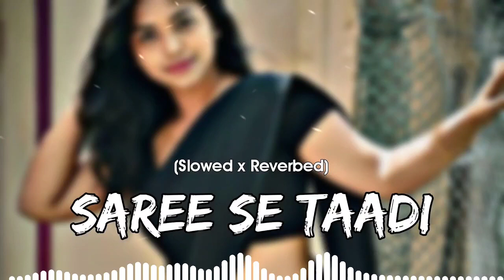Saree Se Tadi | [Slowed + Reverb] | Lofi | Pawan Singh | Shilpi Raj | Dj RK RAJA OFFICIAL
साड़ी से ताड़ी ( Slowed + Reverb) - Pawan Singh, Shilpi raj | Bhojpuri Song

Video - Pawan Singh | साड़ी से ताड़ी | Shilpi Raj Ft Smrity Sinha | Saree Se Tadi | Bhojpuri Song 2022

Saree Se Tadi | [Slowed + Reverb] | Lofi | Pawan Singh | Shilpi Raj | Andolan Bhojpuri

साड़ी से ताड़ी | Bhojpuri Song 2023 | Slowed & Reverb | Drug Addiction Slow

Saree Se Tari Dj Song | Pawan Singh | Saree Se Tadi Dj Remix | Pawan Singh ke gana 2022 Dj Mix 2022

► Album :- Saree Se Tadi
► Song :-  Saree Se Tadi
► Video Director :- Goldy Jaiswal
► Choreographer - Bobby Jackson
► DOP - Santosh Yadav, Sunil Baba
► Editor - Pappu Verma
► DI - Rohit Ji
► Makeup - Pankaj Soni
► Collaboration :- Amit Singh
► Concept :- Deepak Singh
► Blessings :- Mata Pita & Ajit Singh "Jokahari"
►Digital Managed By :- Inspire Music (Amit Singh)
► Label / Company :- @PawanSinghOfficial009

 • Video - Pawan Singh...

sadi se tadi song khesari lal

sadi se tadi

sadi se tadi song

sadi se tadi pawan singh

sadi se tadi song khesari lal dj

sadi se tadi dj

sadi se tadi lofi

साड़ी से ताड़ी

sadi se tadi dj remix

sadi se tadi status

sadi se tadi dance

sadi se tadi kajal raj dance

साडी से ताडी

sadi se tadi slowed reverb

sadi se tadi pawan singh dj remix

sadi se tadi pawan singh dj

sadi se tadi pawan singh status

sadi se tadi pawan singh dance

sadi se tadi pawan singh gana

sadi se tadi pawan singh dj song

sadi se tadi pawan singh sachin babu

sadi se tadi pawan singh dj malai music

sadi se tadi pawan singh lofi

sadi se tadi pawan singh mp3

sadi se tadi pawan singh reaction

sadi se tadi pawan singh ka bhojpuri gana

sadi se tadi pawan singh mix

sadi se tadi dj song

साड़ी से ताड़ी डीजे सॉन्ग

sadi se tadi dj song khesari lal

साड़ी से tadi डीजे सॉन्ग

sadi se tadi dj song remix

साड़ी से ताड़ी dj song

sadi se tadi dj song download

sadi se tadi song khesari lal dj hard bass

sadi se tadi dj jbl song

sadi se tadi song dj sachin babu

sadi se tadi song khesari lal dj sachin babu

sadi se tadi song khesari lal dj jbl